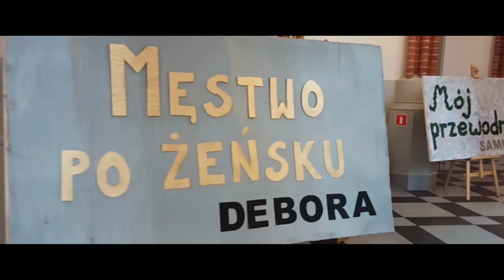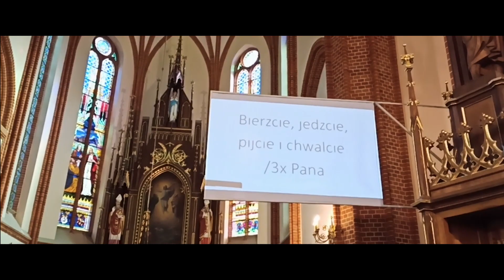SMAL2020 - VLOG #8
Nie ma jak w domu, ostatniego dnia odwiedziliśmy nasz wspaniały Garbów i Parafię pw. Przemienienia Pańskiego. Tam co roku spaliśmy w namiotach, słuchaliśmy konferencji i bawiliśmy się na koncertach.Sprawdź jak było w tym roku.